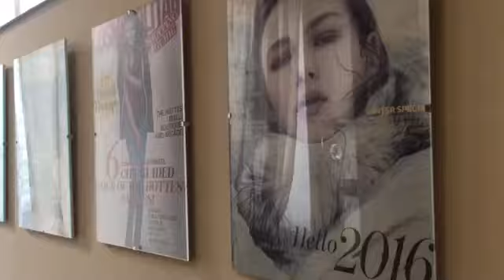MODELS / Звезды под гипнозом / Встреча с Настей Каменских / В гостях у EGO MODELS / VLOG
Сегодня мы хотим вам показать один из наших приключенческих дней. Откроем вам тайны гипноза, покажем, в каком модельном агентстве мы состоим, а так же, как проходит кастинг.
И встретимся с Настей Каменских в новом шоуруме ANNCHOO BRAND

с любовью,
Ваши MODELS!